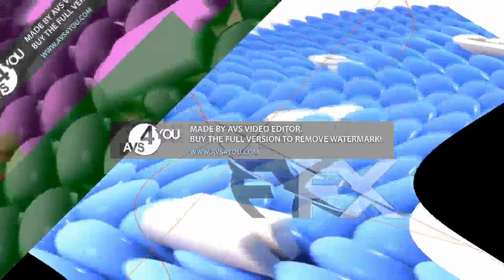181-190 Samsung Logo Balls (REMAKE)